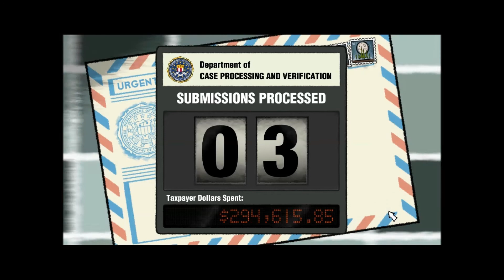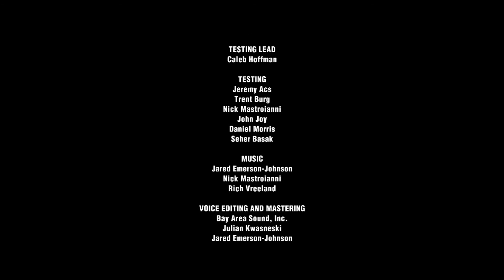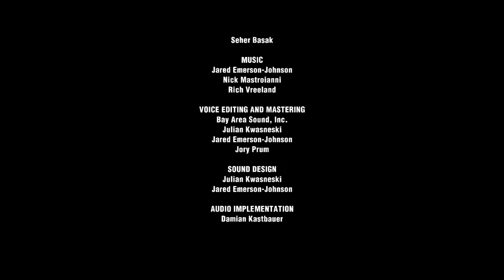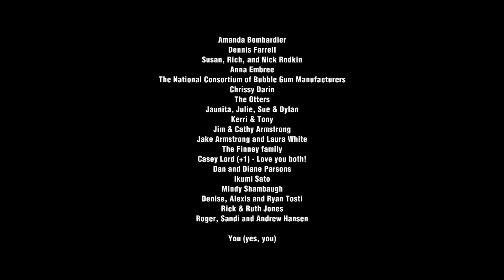Puzzle Agent part 5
Puzzle Agent 5/5
Nelson Tethers investigates the mystery of the Scoggins factory.
The puzzles solved in this episode are

1) Frantic Fish
2) Locksmithing Learner
3) Snowmobile Snafu
4) Master Locksmith
5) Barrier Blot-out
6) Fire the Furnace
7) Hydraulic Headache

point and click game by Telltale Games

like, this tells me if you like it and want more.
comment, I do read comments and answer them too!

credits

intro
Rapid_arc
by danosongs

outro
large crash with glass breaking
by gr8sfx